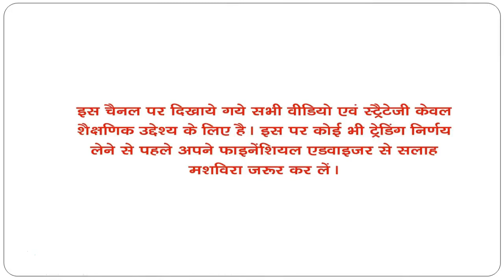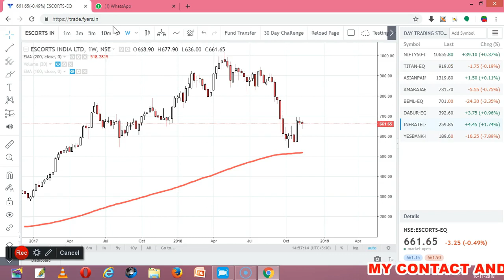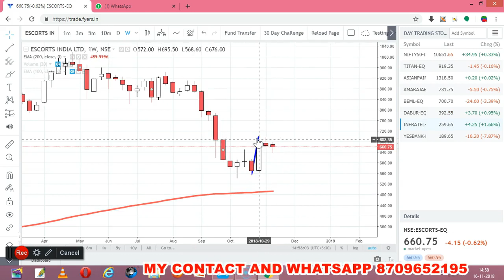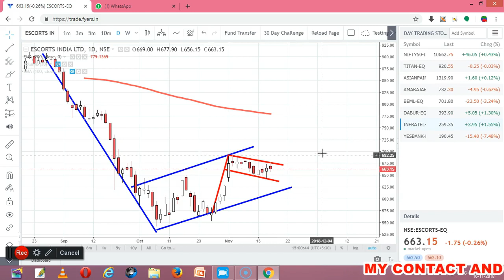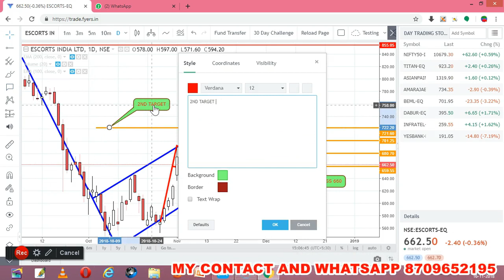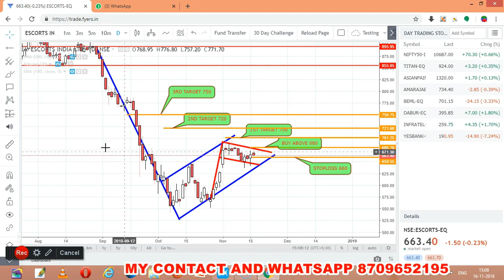"ESCORTS INDIA" READY FOR BREAKOUT POSITIONAL CALL